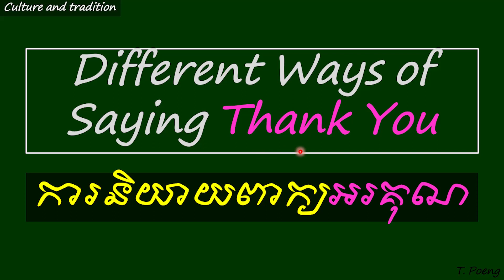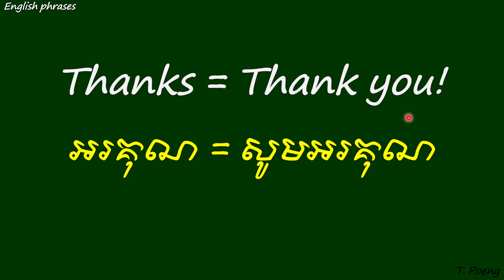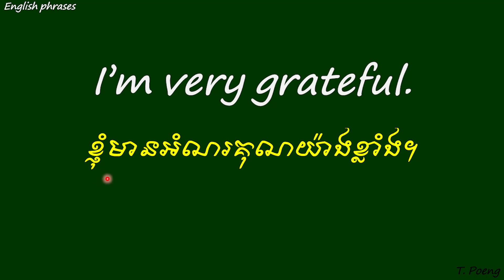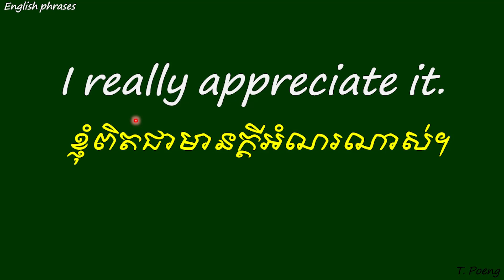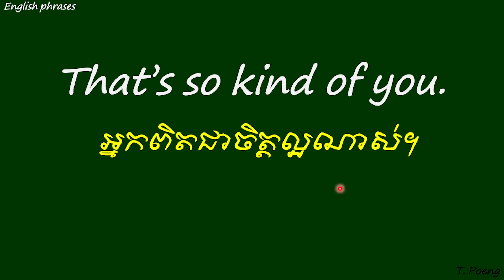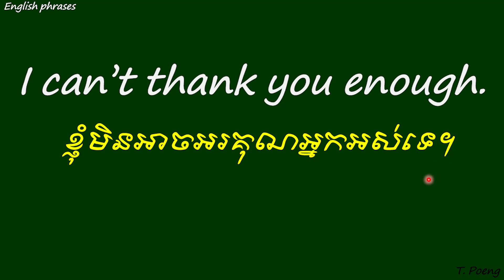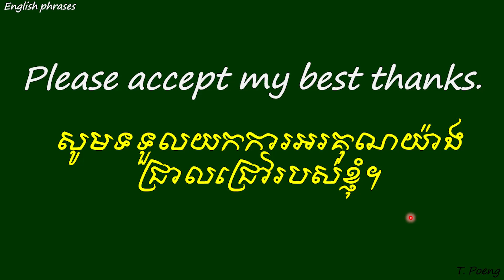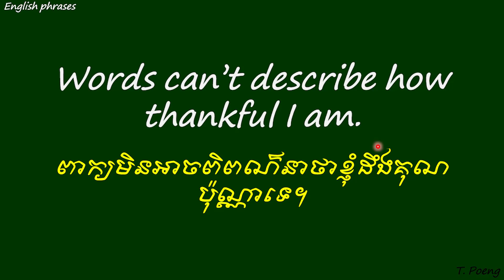EP 44: ឈប់និយាយពាក្យថា "Thank you"​ ដដែលៗទៅ | Different ways to say "Thank You"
នេះគឺជាមេរៀនឃ្លាប្រយោគដែលមានន័យស្មើរនឹងពាក្យថា "Thank You"
Different ways to say Thank You in English.